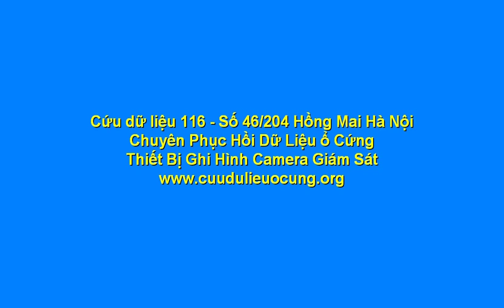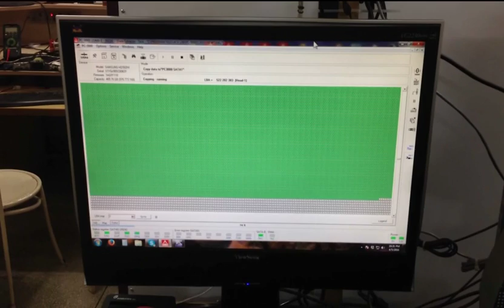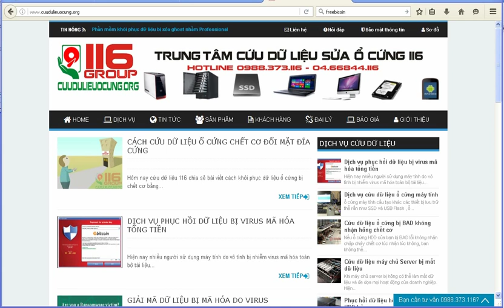Cứu dữ liệu ổ cứng ở nguyễn ngọc vũ cầu giấy cứu dữ liệu 116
Cứu dữ liệu 116 phục hồi dữ liệu ổ cứng hỏng bad không nhận đánh rơi kêu lạch cạch chập cháy, format ghost nhầm cài đè. Khôi phục dữ liệu đầu ghi hình camera giám sát, usb thẻ nhớ máy ảnh máy quay phim uy tín ở nguyền ngọc vũ cầu giấy Địa chỉ 204 Hồng Mai Bạch Mai Hà Nội